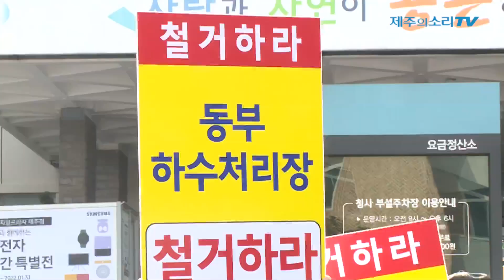제주 월정주민들 “세계자연유산 위 동부하수처리장 철거”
증설공사 추진 계획에 뿔난 주민들…중단 요구에 이어 철거 촉구 나서